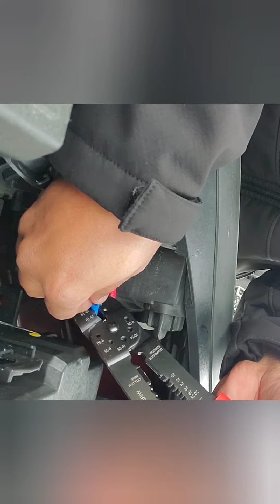Replacing burned lights connector, Hundai Tuscan 2017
burned headlight socket, or connector replacement. this job can be done to all other vehicles.

part description

tool description
Klein Tools 1001 Multi Tool, Wire Stripper, Wire Cutters, Crimper Tool for 8-22 AWG, Multi-Purpose Electrician Tool is 8.5-Inch Long